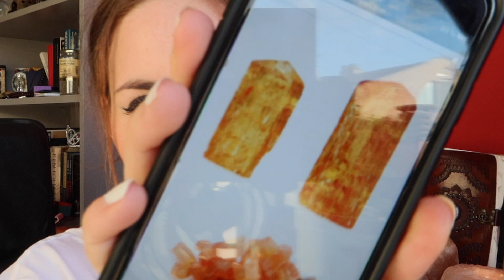Mi Colección de Cristales y Piedras Mágicas🔮✨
Esta es mi pequeña colección de Cristales y Piedras mágicas! Las herramientas que toda bruja necesita para manifestar las mejores energías✨